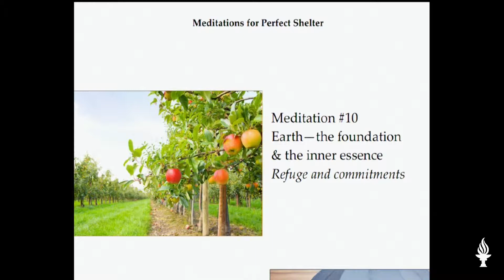Meditation 10 Explanation - A Gift of Liberation 25: Perfect Shelter (2017, Arizona)